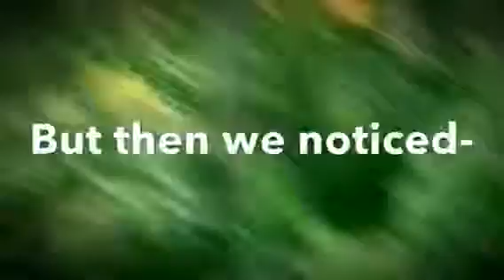Into The Wilderness MOVIE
I had a good  FORMAL this WEEEKEND Check out out! New vid COMING SOON